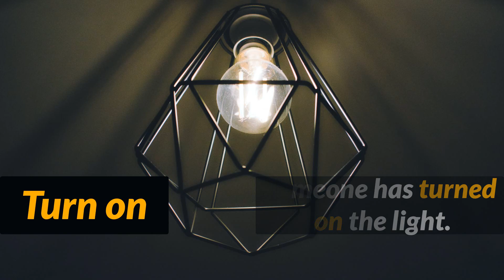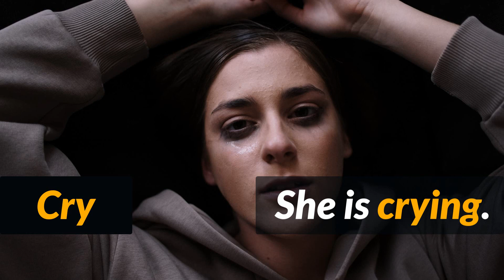Learn Common Verbs in English | English Sentences | English Course 10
In this video we learn English vocabulary and sentences with the tittle "Learn Common Verbs in English | English Sentences | English Course 10"